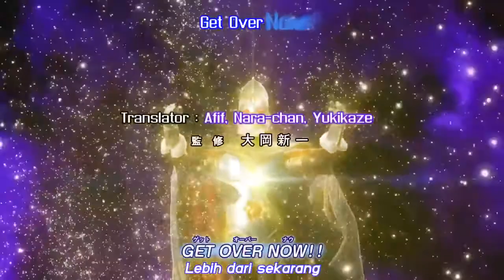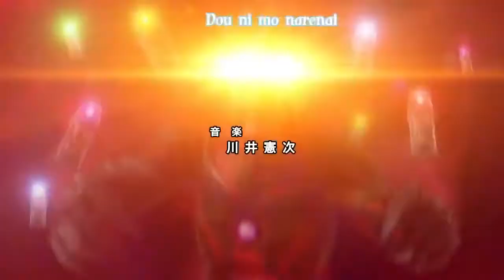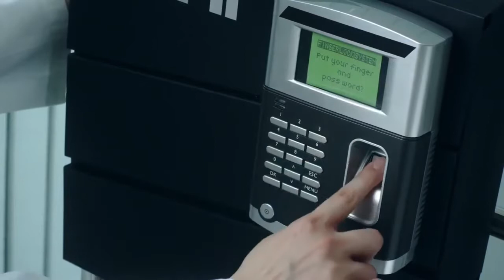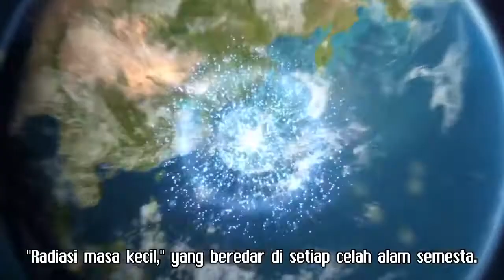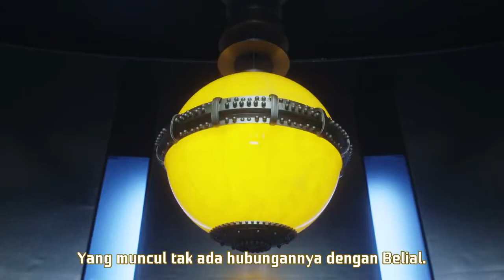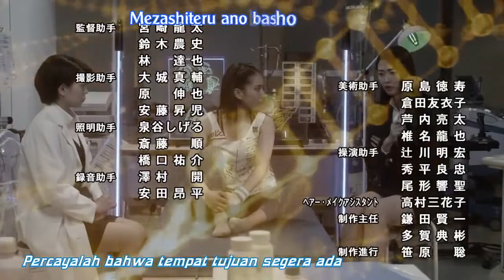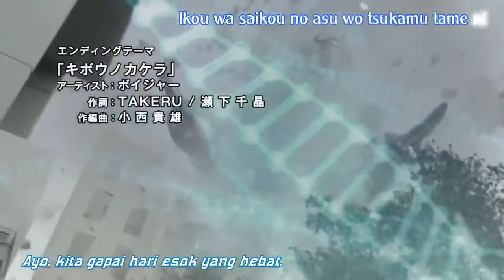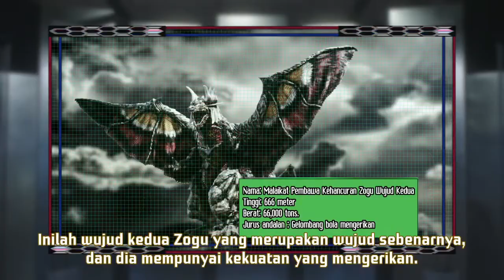Ultraman Geed Episode 16 Subtitle Indonesia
Sinopsis:
Di masa lalu, perang yang mengerikan berkecamuk di alam semesta, menghancurkan planet yang tak terhitung jumlahnya, dihasut oleh Ultraman Belial dan pasukannya. Pada klimaks perang, selanjutnya disebut sebagai Omega Armageddon, Belial mengalahkan Ultra dalam pertempuran, kemudian mengaktifkan bom yang meledakkan Bumi dan memulai Dampak Krisis, peristiwa apokaliptik. Ultra hanya bisa menonton saat Dampak Krisis mengancam alam semesta dengan kehancuran, sebelum Ultraman King mengorbankan bentuk jasmaninya untuk menyelamatkan segalanya, pada dasarnya menjadi tuan rumah alam semesta.

Pada hari ini, Kei Fukuide, alien dari Planet Sturm yang hancur dan salah satu sekutu Belial, menyusup ke Tanah Cahaya dan mencuri Kapsul Ultra - penemuan yang dikembangkan oleh Ultraman Hikari yang berfungsi untuk menampung sebagian kecil dari kekuatan Ultra tertentu - kemudian insinyur terbalikmereka ke dalam Kapsul Kaiju. Sementara itu di Bumi, Riku Asakura adalah seorang remaja tanpa pengetahuan tentang masa lalunya, kecuali ditemukan di dekat observatorium astronomi sebagai bayi setelah Dampak Krisis. Ketika monster raksasa menghancurkan rumahnya, Riku dan teman sekamar aliennya, Pega, menemukan pangkalan rahasia 500 meter di bawah tanah. Riku mengetahui bahwa dia adalah Ultraman dalam bentuk manusia dan diberi kemampuan untuk menggunakan perangkat transformasi Geed Riser dan Kapsul Ultra oleh sistem operasi pangkalan RE.M. menjadi Ultraman Geed untuk menyelamatkan semua orang.

Memutuskan untuk melawan takdir, dia bergabung dengan pemburu monster Laiha Toba, agen AIB Moa Aizaki, dan pekerja kantoran Leito Igaguri, yang menjadi tuan rumah musuh bebuyutan Belial, Ultraman Zero . Riku segera mengetahui bahwa monster yang dia hadapi adalah bentuk Fusion Rise dari Kei Fukuide, yang mencari mereka yang menjadi tuan rumah Kapsul Ultra yang belum berbentuk yang disebut Bintang Kecil. [1] [2] [7]Di tengah seri, Riku menemukan bahwa dia adalah tiruan dari Belial yang diproduksi oleh Kei untuk mengumpulkan Kapsul Ultra untuk menghidupkan kembali Ultra yang gelap. Pada suatu saat, Belial kembali ke Bumi dan menculik putranya dalam upaya untuk menggoyahkan yang terakhir ke sisinya tetapi gagal karena intervensi Ultraman King dan Laiha. Dengan kekuatan yang diberikan oleh Ultraman King, Geed menerima bentuk baru yang dikenal sebagai Royal Mega-Master dan mengalahkan ayahnya.

Dengan Belial yang tampaknya mati, Kei yang amnesia mencoba untuk melanjutkan warisan tuannya, dan diambil oleh Arie Ishikari, seorang penulis nonfiksi yang diam-diam menjadi tuan rumah Belial, yang telah dipilih setelah kekalahan awalnya. Akhirnya, Belial meluncurkan serangan terakhirnya, mencuri Organ Sturm Kei, menggunakan Elemen Carellen untuk menyerap esensi King dalam jumlah besar, Radiasi Masa Kecil. Setelah mengambil bentuk baru yang dijuluki Belial Atrocious, Belial bermaksud untuk menghancurkan Bumi, kemudian Tanah Cahaya. Zero berhasil memisahkan Ultraman King dari Belial sementara Ayah Ultra datang ke Bumi dan menyegelnya di dalam penghalang. Keesokan harinya, Riku mengambil masalahnya sendiri saat dia melawan ayahnya dalam pertarungan satu lawan satu dengan keinginannya yang memungkinkan Ultraman King untuk memanggil salinan formulir Fusion Rise-nya ke dalam bantuannya. Di tengah pertempuran terakhir, Kei yang mengigau, hampir mati karena kehilangan Sturm Organ-nya, mencoba mengancam keluarga Leito, hanya untuk dihadang oleh Laiha, yang mengalahkannya dalam pertarungan pedang. Terluka parah, Kei bertanya apakah dia benar-benar hanya pion lain untuk Belial, sebelum larut menjadi partikel hijau dan mati. Pada klimaks pertempurannya dengan Belial, Riku mencoba memahami rasa sakit dan penderitaan ayahnya karena pembuangannya, tetapi terpaksa membunuhnya ketika Belial melanjutkan serangannya. Dengan pertarungan berakhir, Zero yang sepenuhnya sembuh bergabung dengan Ayah Ultra dan Ultraman King saat mereka meninggalkan Bumi dan Riku melanjutkan kehidupan normalnya. sebelum larut menjadi partikel hijau dan mati. Pada klimaks pertempurannya dengan Belial, Riku mencoba memahami rasa sakit dan penderitaan ayahnya karena pembuangannya, tetapi terpaksa membunuhnya ketika Belial melanjutkan serangannya. Dengan pertarungan berakhir, Zero yang sembuh total bergabung dengan Ayah Ultra dan Ultraman King saat mereka meninggalkan Bumi dan Riku melanjutkan kehidupan normalnya. sebelum larut menjadi partikel hijau dan mati. Pada klimaks pertempurannya dengan Belial, Riku mencoba memahami rasa sakit dan penderitaan ayahnya karena pembuangannya, tetapi terpaksa membunuhnya ketika Belial melanjutkan serangannya. Dengan pertarungan berakhir, Zero yang sembuh total bergabung dengan Ayah Ultra dan Ultraman King saat mereka meninggalkan Bumi dan Riku melanjutkan kehidupan normalnya.

Credits:Wizardsubs